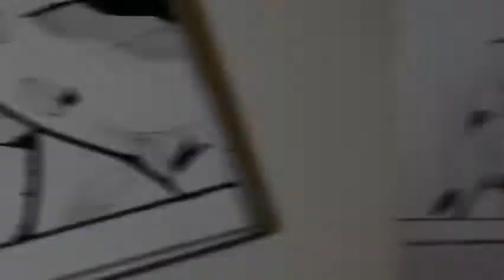『 DRAWING』Jibaku Shonen Hanako-kun Nene Yashiro & Hanako-kun • Alessia Art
Konniciwa minnha ⭐️

 In this video I wanted to make a drawing on Nene Yashiro and Hanako-kun from Jibaku Shonen Hanako-kun.